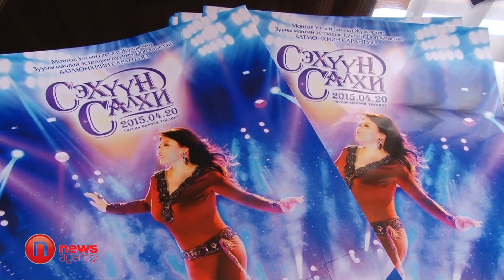Б.Сараагийн төрсөн өдрийн тоглолт ес дэх жилдээ